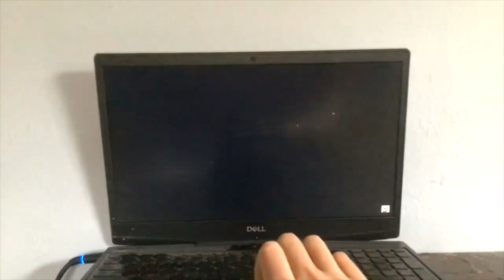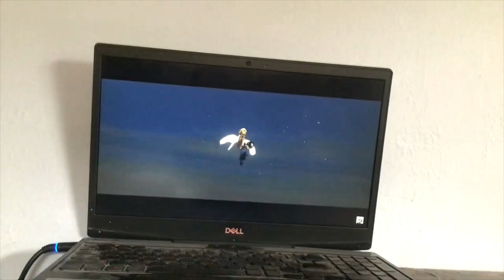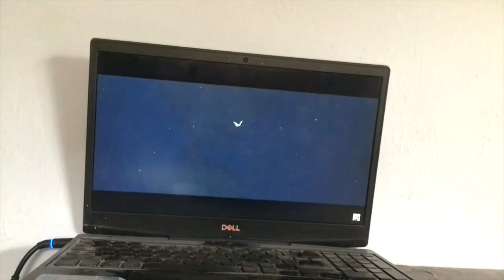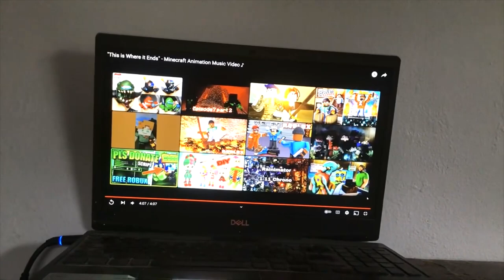WHERE WE STARTED